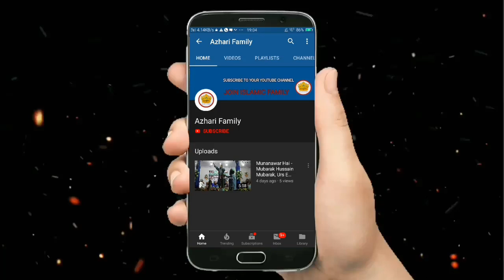Mehmood Alam Faizi - Urs E Tajushariya New Video Naat 2019 - 2020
Mehmood Alam Faizi  - Urs E Tajushariya New Video Naat 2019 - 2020 At Khaskendu Bagicha.

🍁 Urs E Tajushariya Conference 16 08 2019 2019:  Asad Iqbal Kalkattavi, Murshid Raza Noori Azmeer, Faizan Raza, Sakhawat Hussain Barkati, Mufti Zahangir Alam, Mehmood Alam Faizi etc.

🔴Khaskendu Bagicha, KGP, W.B.

✅More new naat & taqreer: nadeem raza faizi, asad iqbal kalkattavi, shahnawaz hassan, habibullah faizi, ehsan shakir, khwaja gulam sarwar, dilbar shahi, mubarak hussain mubarak, shoaib raza warsi, saif raza kanpuri, azmat raza bhagalpuri, dr. share yaar, wasif raza kalkattavi, shabbir raza barkati, shabbir raza warsi, urse mujahid e millat, urse aalahazrat, urse habibi, urse tajushariya conference, urse nazeeri etc.

Flow us on Azhari Family: Facebook, Twitter, Google+, Instagram.